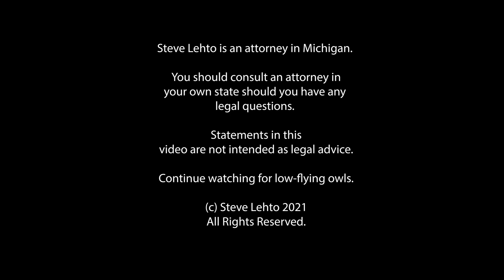Gas Station May Be Padlocked as Public Nuisance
"Club Sunoco" may be the hottest place in Flint most nights.